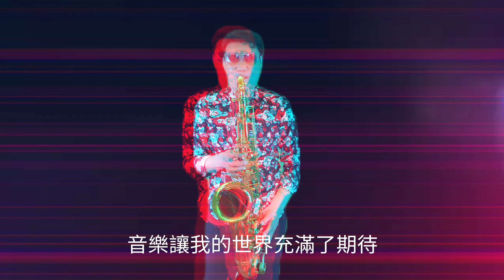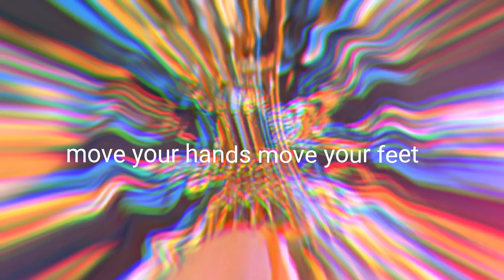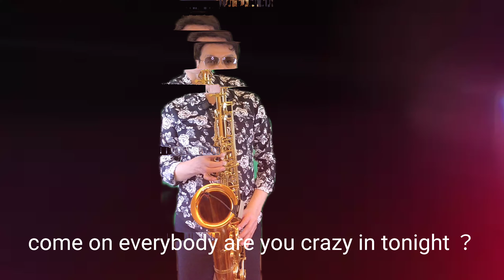王繹龍~搖啊搖F~薩克斯風次中音點歌集710/Ray sax